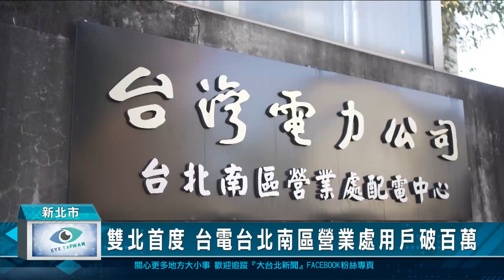雙北首度 台電台北南區營業處用戶破百萬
台電台北南區營業處是雙北最大的營業處，在今年10月中，第100萬位用戶誕生，成為雙北四個區營業處中，第一個達成的單位。北南區處特別舉辦慶祝儀式，並邀請這位住在土城區的第100萬幸運用戶到場，致贈紀念證書和禮品。